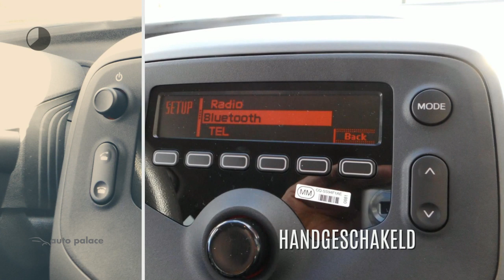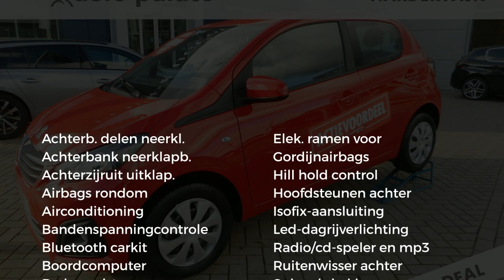Peugeot 108 1.0 e-VTi 72pk 5D Active | PACK PREMIUM